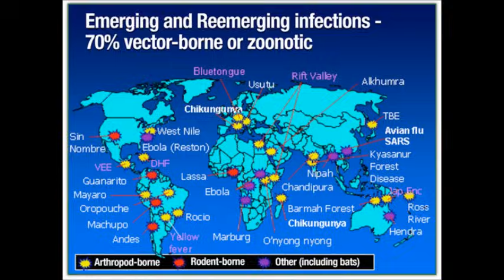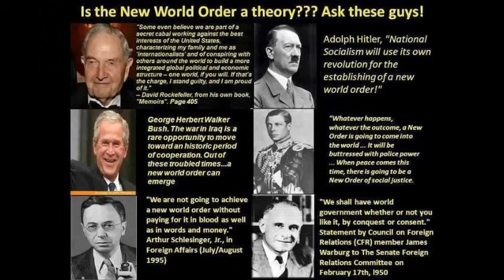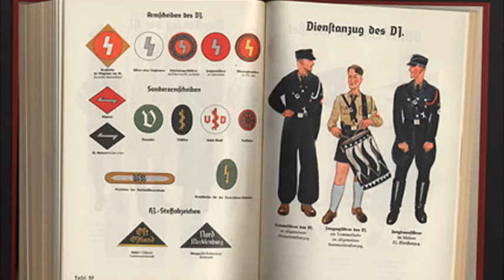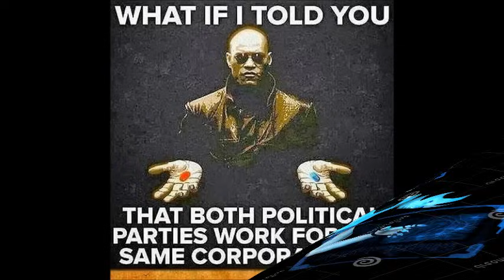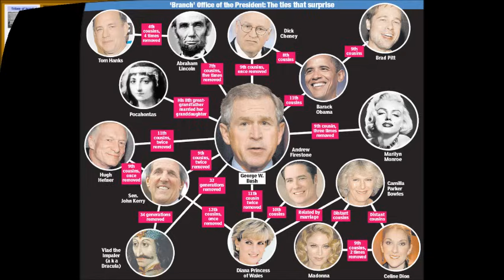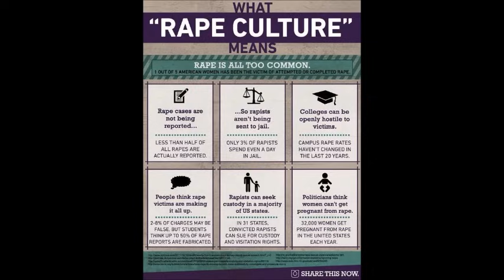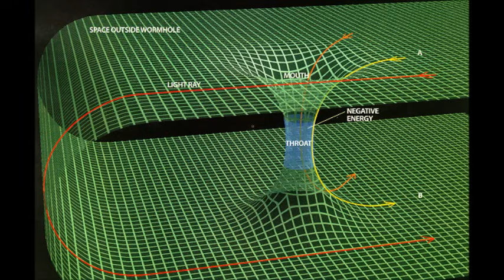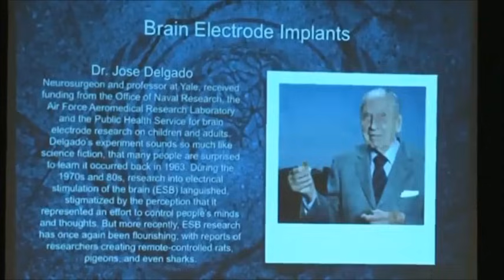The Truth About The Sith And The Satanic Rothschil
I helped Laurel Aston with this article . This is information  people really need to know . Please help make this one of the most explosive articles on the net . Thanks for your time and much need awareness and support .

Laurel Aston Ex. C.I.A. Whistle Blower Reveals Psychiatric Mind Control Trauma Based Operations .

The Off World Ungly Truth ,Darpa And The Satanic Occult And 911

Evidence Is Now Conclusive: Two Ukrainian Government Fighter-Jets Shot Down Malaysian Airlines MH17. It was Not a ‘Buk’ Surface to Air Missile

How The FBI Study,Stalk & Kill Afro America - The FBI & CIA'S Operation Black Desk

John Todd Musical Spells

This is Me shooting a short film about my life in Romania , Black Man .
Blackman - Film by Cristian Robu - Scratching and Music produced by Zakaos

M. A. V. 's Numerical Sequence And The Devils Tongue Broken Down

M. A. V. Biological Weapons And Silent Acceptance Free Masonic Mind Control Broken Down

The CIA Synthetic Telepathy Mental Rape Seeker Game Exposed

How Much Are You Worth , Afro and White Slavery Exposed ( The Straw Man Bond )

The Truth About The Free Masonic Cartel and Time Travel Part 2

The Truth About The Free Masonic World Cartel And Time Travel

Please Feel free to push pause to study the Documents .

The Evil NWO Vectornism Masonic Cult TransHuman Agenda Exposed

TEMPEST Stands For Transient Electromagnetic Pulse Emanation Standard.The NSA,CIA Mental Rapist /Thief Assassin Super Computer

Is the barcode the Mark of the Beast ? In Vector Science The Curse is in the Lazar Scanner Used as a Politicization Device

The NSA / CIA Highly Classified M.A.V. Nano Mind Control / S.G.Communication / Assassin / Mental Rape And Espionage Technology

The Truth About Love and Evil ,The Trick Of Technology

The Truth About Evil And Love , The Trick Of Technology - part 2

A Black And White Perspective , The Truth About The Fallen - The Nazi Government Exposed

The CIA's Most Heavily Used Mind Control Poison Is Gu , According To Classical Chinese Medicine It Is Hexagram 18 Is Entitled Gu